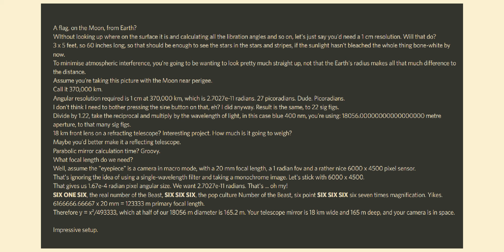I did the maths.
To quote Darth Vader: "Impressive. Most impressive."